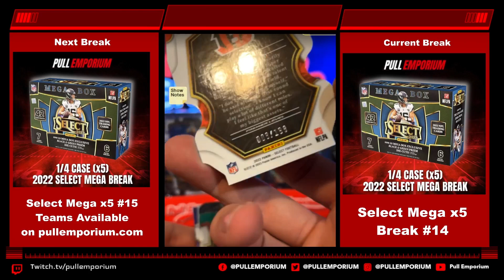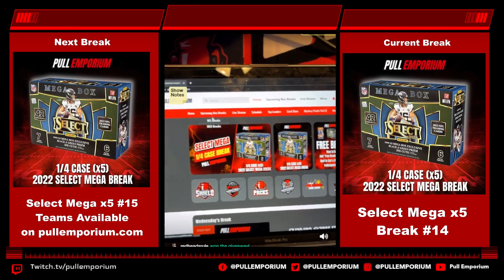2022 Select Football Mega Box Break x5 #14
In this break we opened up 2022 Select Football Mega Box x5